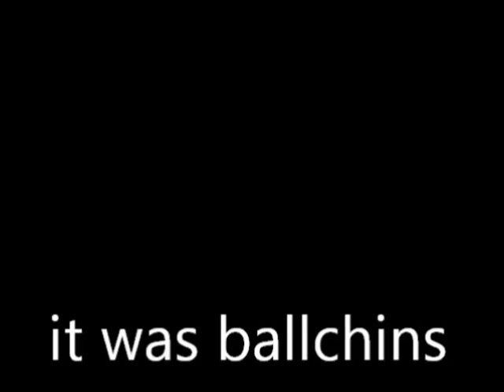lolest prank ever!!!!!!!!!!!!!!!!!!!!!!!!!!!!!!!!!!!!!!!!!!!!!!!!!!!!!!!!!!!!!!!!!!!!!!!!!!!!!!!!!